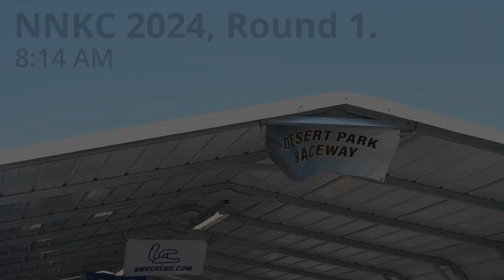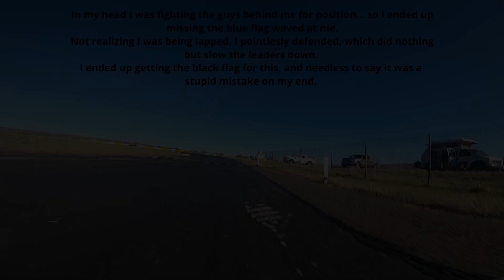My first karting race of 2024... - NNKC Round 1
Huge thank you to my parents for helping record a lot of the footage used in this video, also a huge thank you to my friend and his family for making it possible to race this season!

Hope you guy's enjoy this video, It took a lot of work and effort and I'm super proud with how it came out!